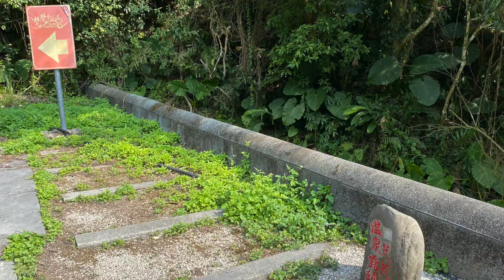梵梵野溪溫泉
此影片關於梵梵野溪溫泉